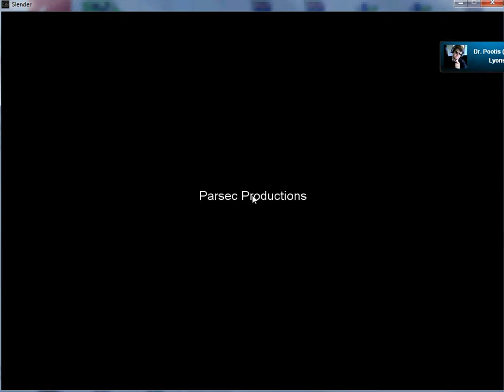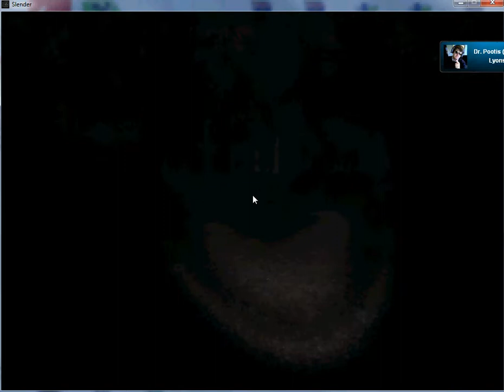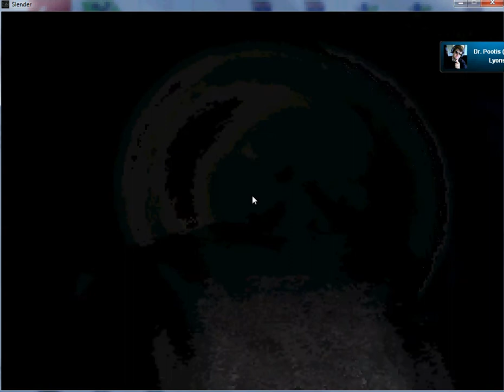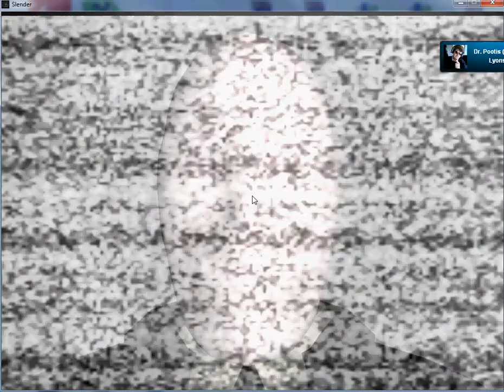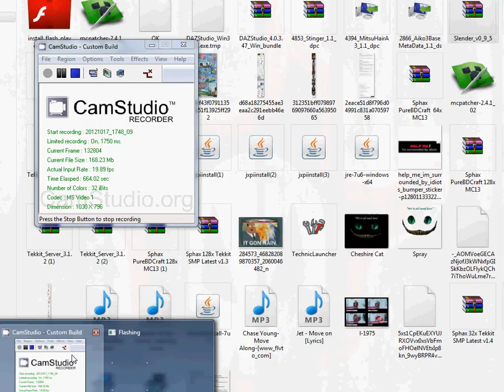Slender, Recorded with a potato.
I'm aware of the quality.